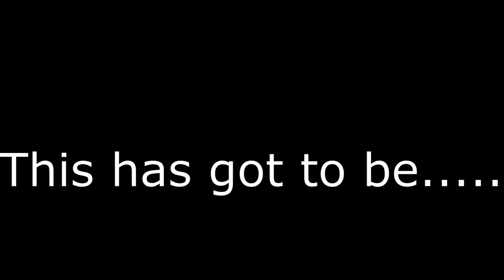Wizard101 PVP: How A Myth Kills in 3 ROUNDS From SECOND (Visionary)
WHEN. WILL. THEY. LEARN. First Round Medusa Part 3. R.I.P this Storm.
I've seen more and more medusa pets being made around the spiral...
Sub if you like what you see homie,
Myth gang... WYA?

OUTRO - Made by Rouge. CHECK THE MAN OUT!

Thanks for tuning in and make sure to check out part 1 and 2 and 3 and 4 and 5 and 6 of the OVERLORD series if you haven't already!

Wiz based, and tons of other channels to be involved in and share your interests

If (when) you join ... mention that Dawn brought you here! We trynna see sum.